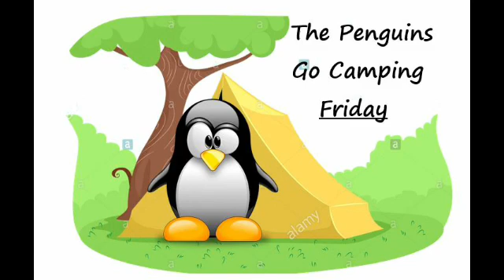Adventures in Wonderland Nursery School Morning ring with Teacher Helen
Calling all Penguins to join us for some camping fun